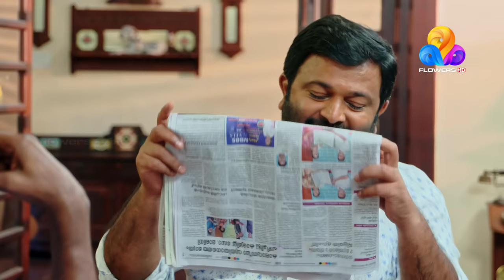Uppum Mulakum│Flowers│EP# 687